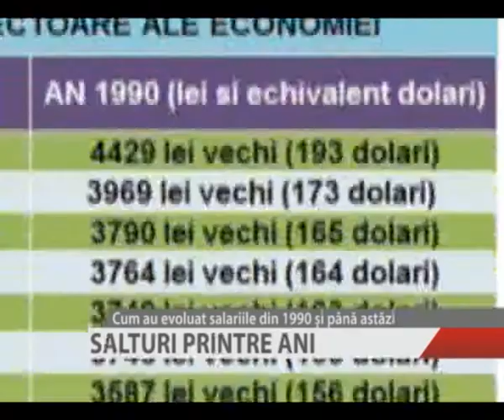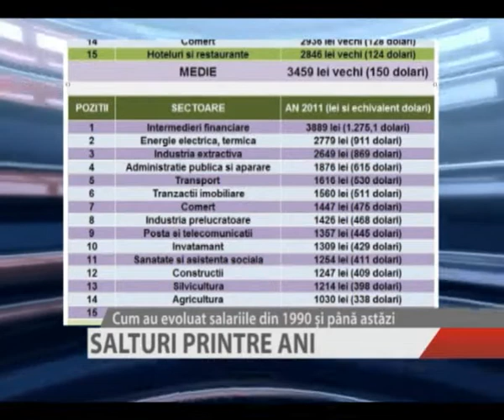SALTURI PRINTRE ANI